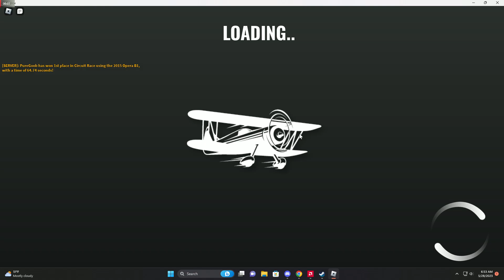2015 Opera B1 62.86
Vehicle Legends
Race: Circuit